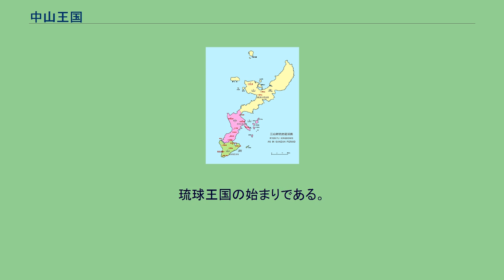中山王国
中山王国（ちゅうざんおうこく）は、現在の那覇市、浦添市を中心に主に沖縄県中頭郡に存在していた王国。
なお、三山の統一、琉球王国成立後も、国号および王号の一つとして用いられた（中山王府、琉球国中山王など）。
春秋時代の中国にあった中山国とは無関係である。
琉球王国では、中山王国を築いたのは天孫氏とされるがこれは伝説である。
英祖王統に入ってから次第に按司をまとめていったものと考えられ、察度が中山王になるころまで形成されたと思われる。
浦添按司察度が英祖王統を滅ぼし、察度王統を開いた。
察度は浦添に都したと考えられている。
察度は、1372年に初めて中国（明）に朝貢した。
察度の世子である次代の武寧は1383年（洪武16年）に「琉球国中山王」の賜印を受けている　（『琉球国志略　巻四』）。
その後1406年、武寧が尚巴志によって討たれ察度王統は滅ぼされる。
中山王賜印はそのまま尚思紹、尚巴志に継がれたと言う。
また、明に対して使節を送り、「武寧が没しその世子巴志が王位を継いだ」と偽りの報告をしたため、そのまま中山王位を継承する事になった。
琉球統一後も、自称、他称共に王号は琉球国中山王で有り続けた。
察度王統までは浦添に都したが、察度王統が滅んでまもなく、尚巴志が首里に遷都したと考えられている。
なお、尚巴志は父である尚思紹を中山王とした。
第一尚氏王統の始まりである。
1416年には北山王国を、尚巴志の代の1429年には南山王国を滅ぼし、三山の統一を果たした。
琉球王国の始まりである。
琉球統一（1429年）以降は、琉球王国となる。